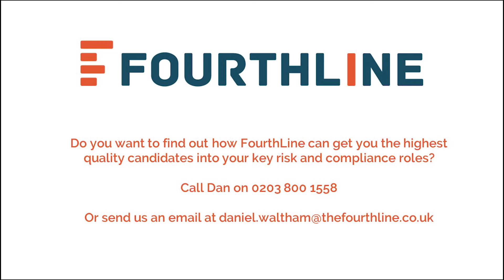Who you should hire - Chief Privacy Officer/Data Protection Officer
FourthLine’s Director of Talent, Daniel Waltham, explains how hiring a Chief Privacy Officer can strengthen your company’s risk and regulation management.